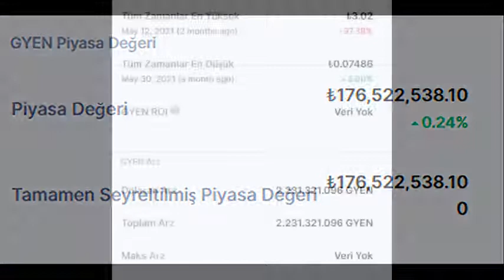GYEN Coin piyasa istatistikleri